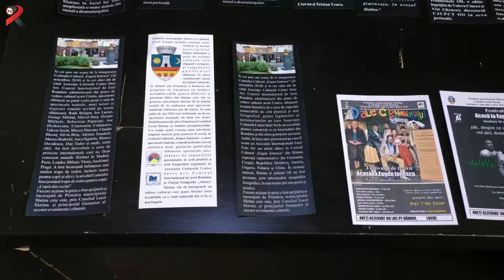Regal teatral. Vezi cine vine la festivalul de teatru din Slatina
Șase zile de regal teatral la Centru Cultural “Eugen Ionescu”. Anul acesta slătinenii sărbătorec 107 ani de la nașterea părintelui teatrului absurd, Eugen Ionescu. La sărbătoare vor veni actori unul și unul, actori reamarcați de publicul național și internațional.